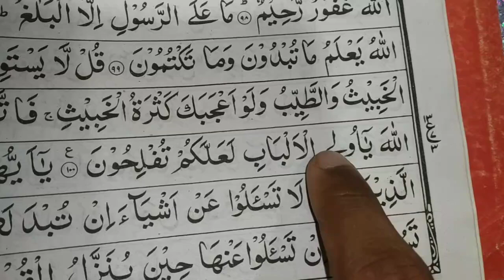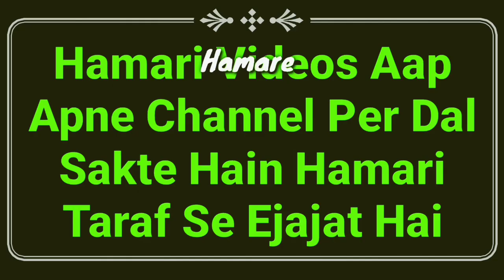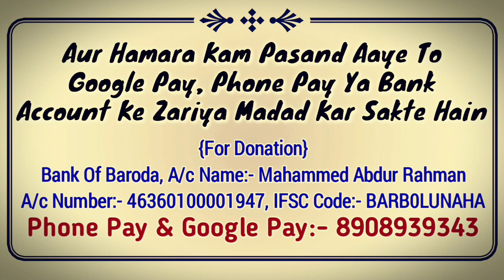Najaiz Taluqat Khatam Karne Ka Amal | Zina Se Bachne Ka Wazifa | Galat Kam Se Hifazat Ka Amal | MARB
Najaiz Taluqat khatam karne ka quran se asan or mujarrab amal zaroor karen inshallah zina se or galat kam se bach jayenge yani zina bachne ka wazifa by Mufti Abdur Rahman Banahara MARB Deeni Malumaat YouTube Channel
NajaizTaluqat

2⃣ WhatsApp Par Ham Se Judne Ke Liye Aap Apne WhatsApp Number Se Hamare WhatsApp Number Ko Apna Naam Aur Mukammal Adress Ke Saath Add Likh Kar SMS Send Karen,

3⃣ Koi Sawal Yani Masla Masaail Puchna Ho To Aap Comment Ke Zarya Puch Sakte Hain Ya Mufti Sahab Ke Number Par Call Kar Ke Puch Sakte Hain,

4⃣ Channel Ke Bare Mein Kuch Batana Ho Ya Aap Apni Video Dalna Chahte Hain To Rabta Kar Sakte Hain,
🌎MARB🌎
Channel By :- Mufti Abdur Rahman Banahara
Full Adress:-